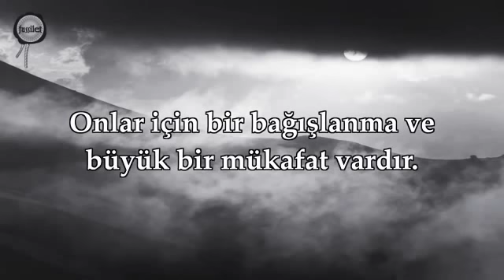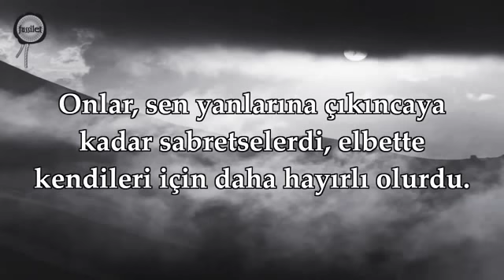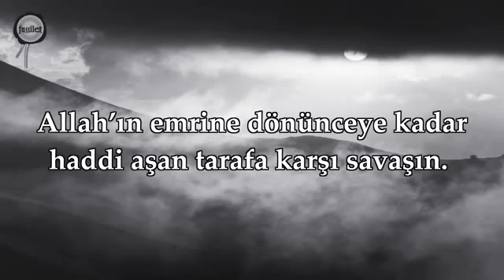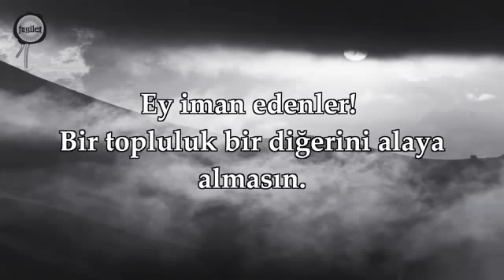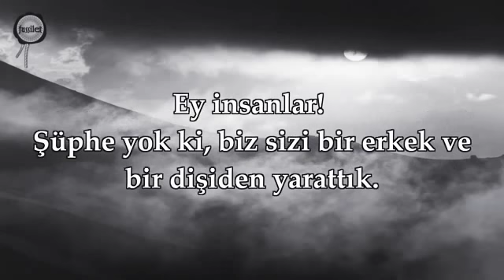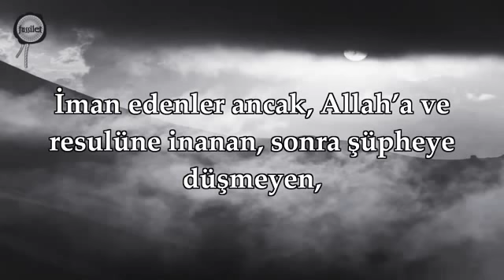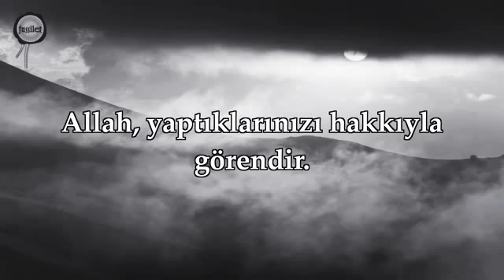Hucurat Suresi-Nasser el qatami-